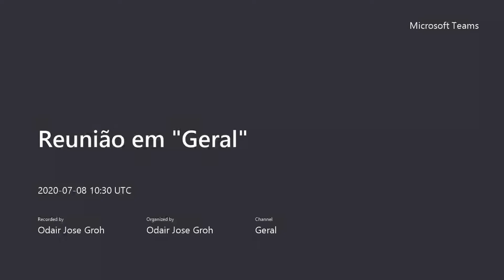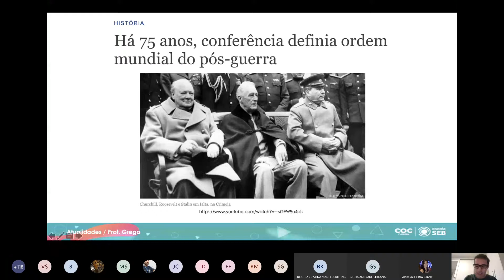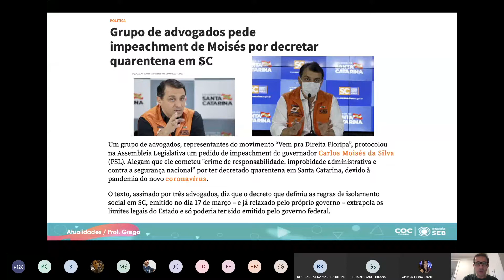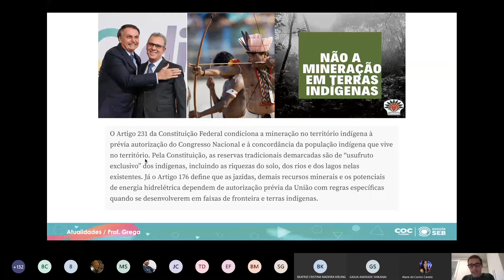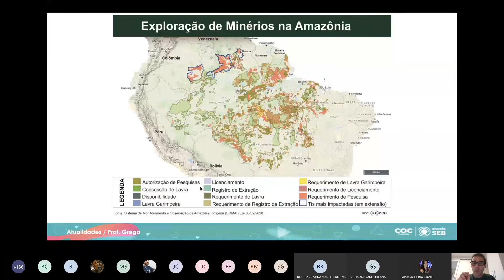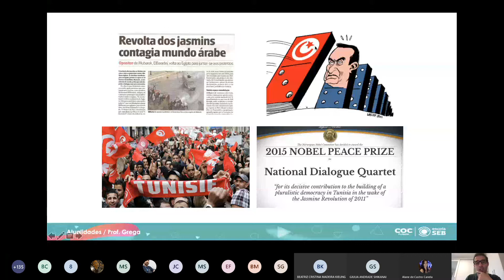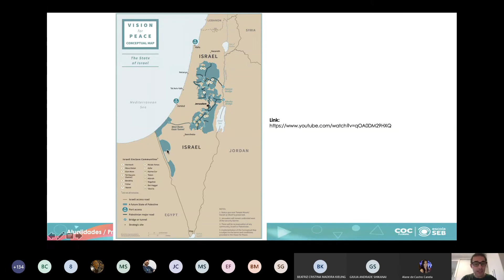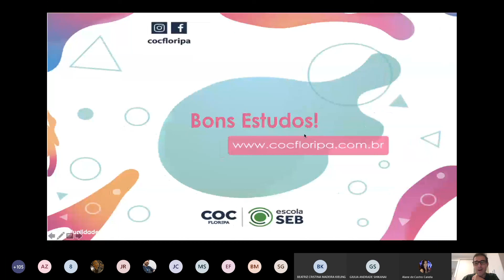AULA 09 ATUALIDADES GREGA TEMAS GERAIS